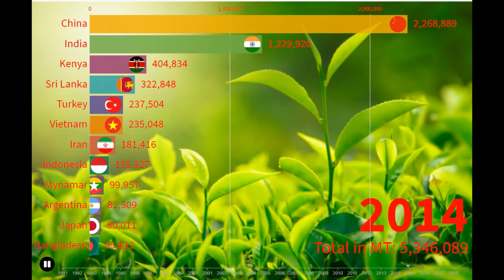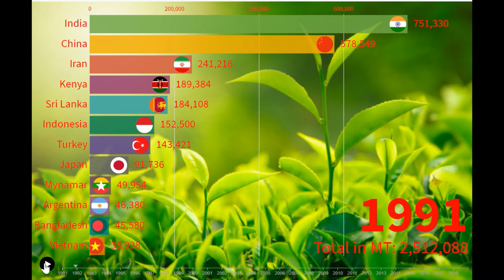Top 12 Tea Producing Countries In The World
Top 12 Tea Producing Countries In The World Statics Episode - 6